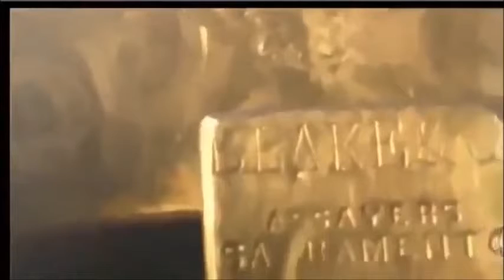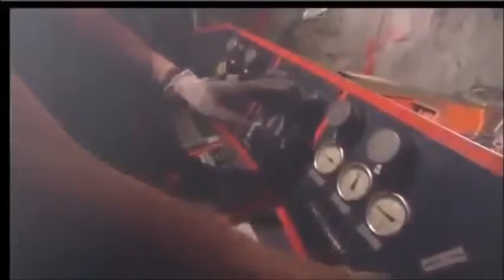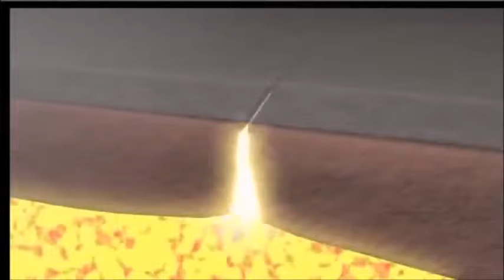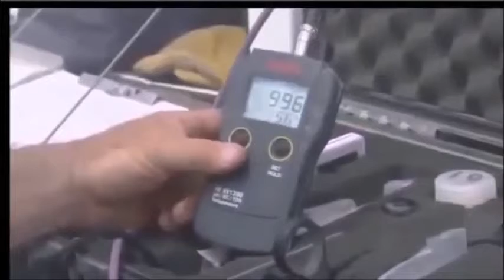MOST VALUABLE METAL-GOLD